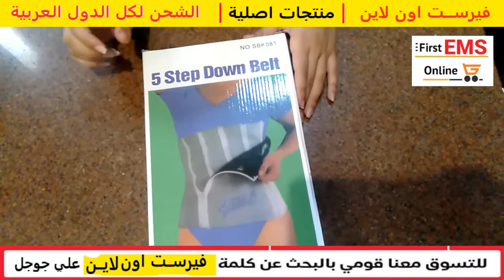حزام التخسيس 5 سوستة لشد البطن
- حزام مثالي لتنحيف و تخسيس منطقة البطن و الخصر
- مصنوع من خامات عالية الجودة
- يتميز بأنه قابل للتعديل ليناسب مختلف الأحجام
- يُلف حول الخصر بإحكام أثناء أداء التمارين ليساعدكم في التخلص من الدهون الزائدة و الماء
- مصنوع من النيوبارين المطاط مع 5 سحابات لتعديل طول الحزام حسب المستخدم
- حزام بطن للتخسيس أثناء ممارسة الرياضة أو الحركة في المنزل أو العمل يساعد على حرق الدهون
حزام تخسيس البطن المذهل 5 سوسته :
افضل حل لعلاج مشكلة تراكم الدهون على البطن فهو يقوم بحبس الدهون كعمل السونا ويقوم بحرق الدهون فى منطقة البطن